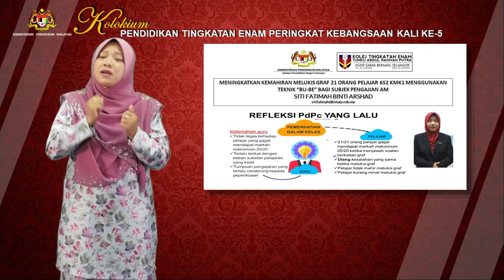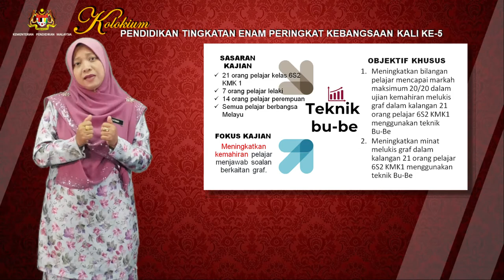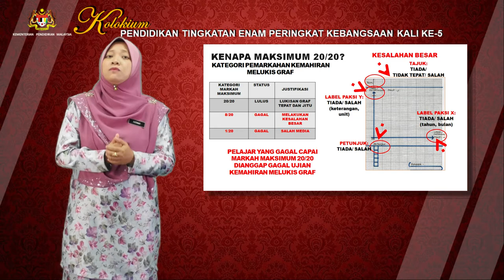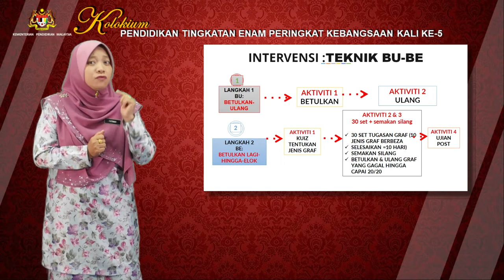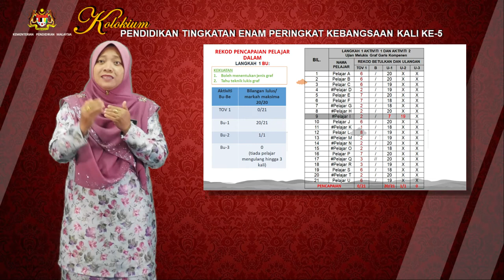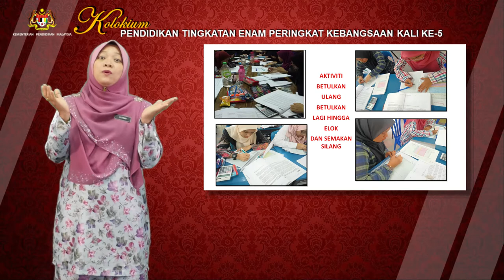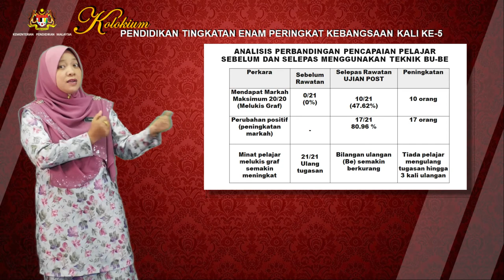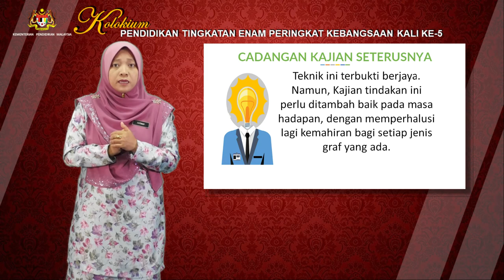S5S1 P7 SITI FATIMAH BINTI ARSHAD SELANGOR